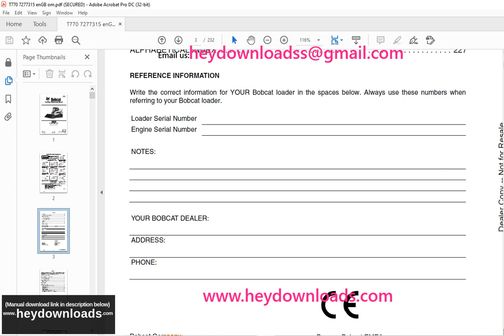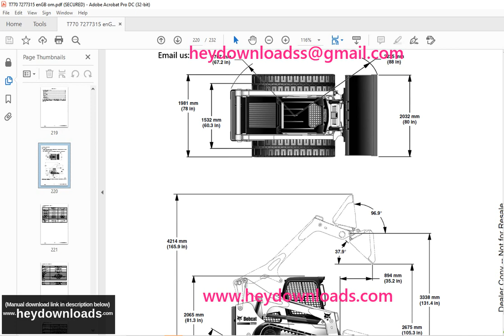Bobcat T770 Compact Track Loader Operation & Maintenance Manual SN A3P913001 - A3P913374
Bobcat T770 Compact Track Loader Operation & Maintenance Manual SN A3P913001 - A3P913374 - PDF DOWNLOAD

Language : English
Pages : 232
Downloadable : Yes
File Type : PDF